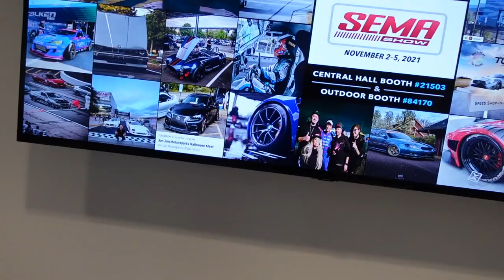Dai Yoshihara debuts his new build at turn 14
big thank you to @duspeed for inviting me to turn 14 for @DaiYoshihara car reveal here's my perspective